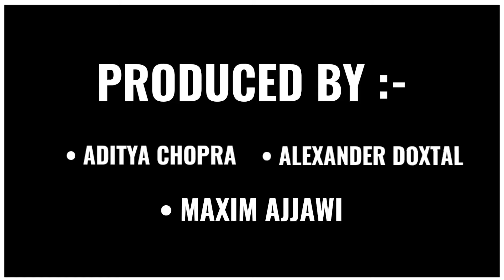Pathan Cast Name | Pathan Starcast | Pathan cast and crew | Pathan full cast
❯❯ 𝙈𝙊𝙑𝙄𝙀 𝙉𝘼𝙈𝙀
     Pathan

     Shah Rukh Khan ♦ John Abraham ♦ Deepika Padukone and many more...

❯❯ 𝘾𝙃𝘼𝙋𝙏𝙀𝙍𝙎
0:00  Intro
0:25 Pathan Director
0:27 Pathan Producer
0:16 Pathan movie Release date
0:29 Pathan movie language?
0:29 how to watch Pathan movie?
0:37 Pathan Movie Full Star cast
1:22 More Star Cast Videos

❯❯ 𝘼𝘽𝙊𝙐𝙏 𝙈𝙊𝙑𝙄𝙀
Prithviraj is an upcoming Indian Hindi-language historical action drama film directed by Chandraprakash Dwivedi and produced by Yash Raj Films. The film is based on life of Prithviraj Chauhan a Rajput ruler from the Chahamana dynasty. It features Akshay Kumar as Prithviraj Chauhan, while Manushi Chhillar makes her Hindi film debut by playing her role Sanyogita.[3] The film also stars Sanjay Dutt, Sonu Sood, Ashutosh Rana, Sakshi Tanwar, Manav Vij and Lalit Tiwari in other important characters.

❯❯ 𝙏𝙊𝙋𝙄𝘾 𝘾𝙊𝙑𝙀𝙍𝙀𝘿
1) Star Cast (Real Names)
2) Pathan cast
3) Pathan starcast
4) Pathan cast name
5) Pathan Movie Starcast
6) Pathan full movie star cast
7) Pathan actors real name
8) Pathan actress real name
9) Pathan movie actress real name

❯❯ 𝐌𝐲 𝐂𝐡𝐚𝐧𝐧𝐞𝐥 Fancyuniverse express our content with the help of [Movies Posters/Clips/Teaser/Trailer] Because Visual is the best way to understand properly. Thank You